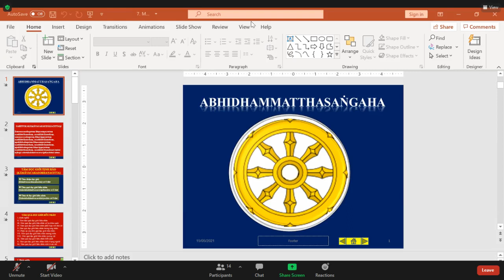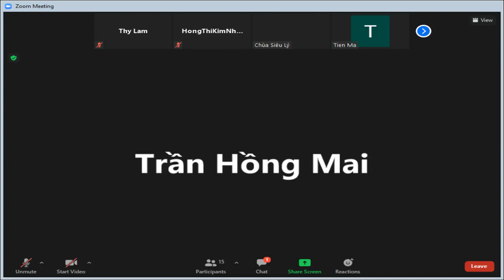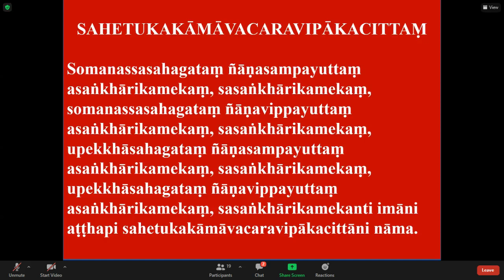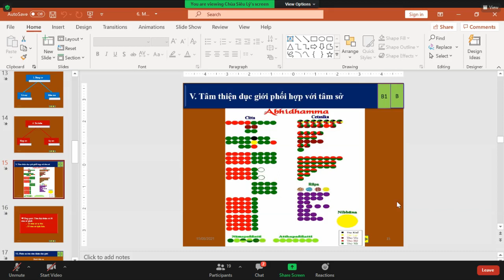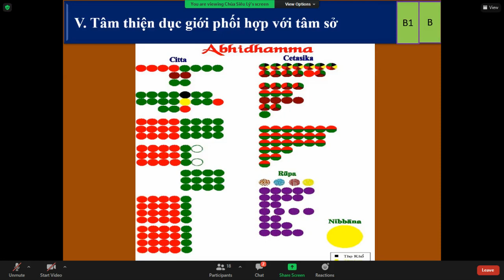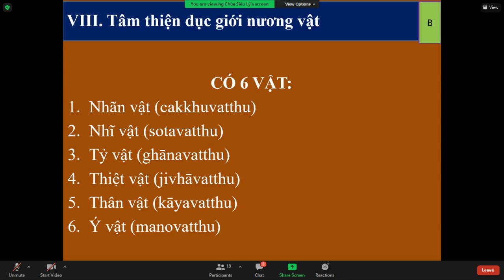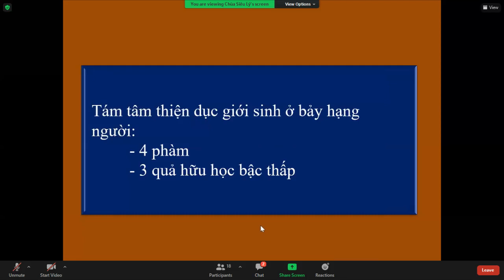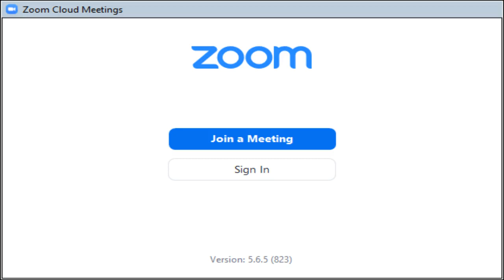19_THẮNG PHÁP TẬP YẾU LUẬN - Bài:TÂM DỤC GIỚI TỊNH HẢO (tt)_TK Tịnh Tuệ Thứ Bảy May 15-2021.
19_THẮNG PHÁP TẬP YẾU LUẬN - Bài:TÂM DỤC GIỚI TỊNH HẢO (8 tâm thiện dục giới- V- XI hết)_TK Tịnh Tuệ Thứ Bảy May 15-2021.